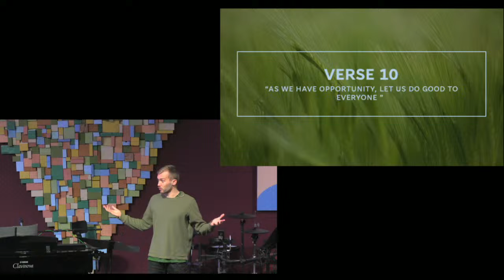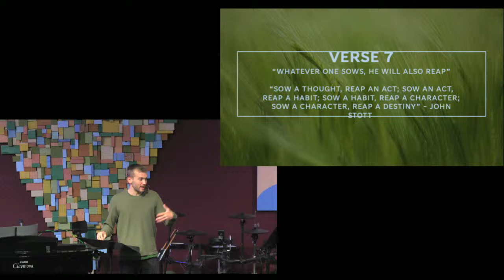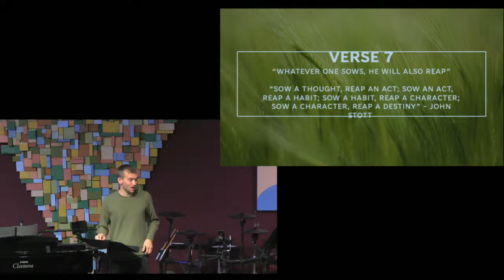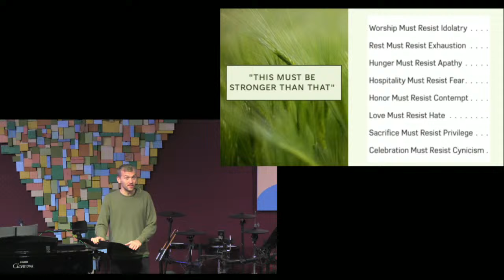Galatians 6:7-10 (30/6/24)